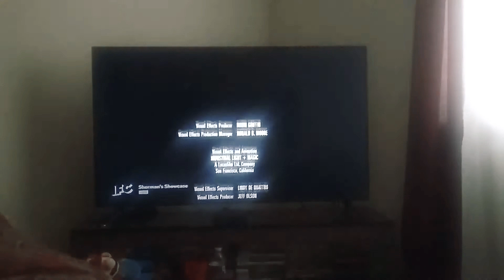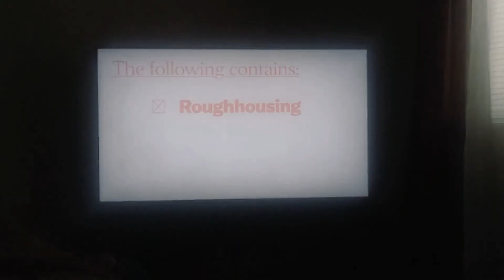rush hour 3 end credits on IFC ver.7